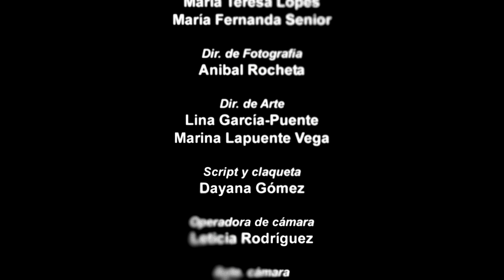En qué estarías pensando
Actores: José Dánez, Fátima Zohra Chergui y Agustina Bottinelli
Dirección: Ángel López González
Asistente de dirección: Anxos Fazáns Estévez
Producción: María Teresa Lópes y María Fernanda Senior
Dirección de foto: Anibal Rocheta
Dirección de arte: Marina Lapuente Vega y Lina García-Puente
Script: Dayana Gómez
Cámara: Letizia Rodríguez
Montaje: Lolo Román